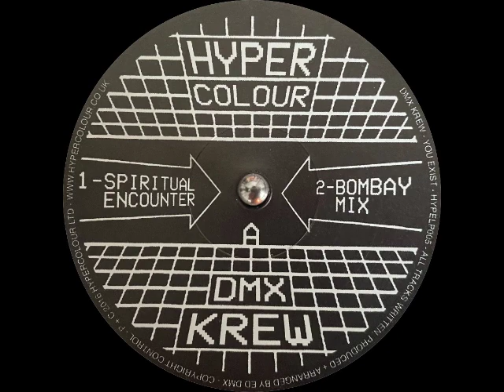DMX Krew - Bombay Mix [Hypercolour, 2016]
Label: Hypercolour
Year: 2016

ᴄᴏꜱᴍɪᴄ ᴊᴏᴜʀɴᴇY ᴛʜʀᴏᴜɢʜ ᴛʜᴇ ʀᴀʀᴇ, ᴛʜᴇ ᴍYꜱᴛɪᴄᴀʟ ᴀɴᴅ ᴛʜᴇ ᴇxᴛʀᴀᴏʀᴅɪɴᴀʀY ᴏꜰ ᴇʟᴇᴄᴛʀᴏɴɪᴄ ᴍᴜꜱɪᴄ

ꜱᴇʟᴇᴄᴛɪᴏɴ ʙy ᴢᴇᴩʜyʀ

ᴏɴ ɪɴꜱᴛᴀɢʀᴀᴍ ᴍyꜱᴛɪᴄ_ʀʜyᴛʜᴍᴢ_ʙᴇ

4 ᴛʜᴇ ʟᴜᴠ ᴏꜰ ᴍᴜꜱɪᴄ

[ꜰᴏʀ ᴄᴏᴩyʀɪɢʜᴛ ɪꜱꜱᴜᴇꜱ, ᴩʟᴇᴀꜱᴇ ᴄᴏɴᴛᴀᴄᴛ ᴍᴇ ᴅɪʀᴇᴄᴛʟy ᴀɴᴅ ɪ'ʟʟ ᴩᴜᴛ ɪᴛ ᴏꜰꜰʟɪɴᴇ]